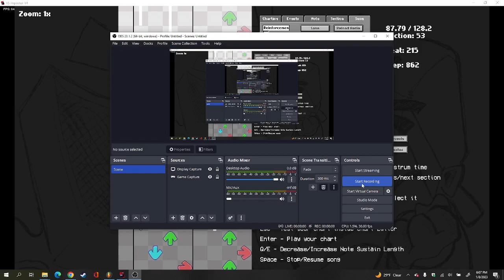Reinforcements Rechart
hold notes gitched again